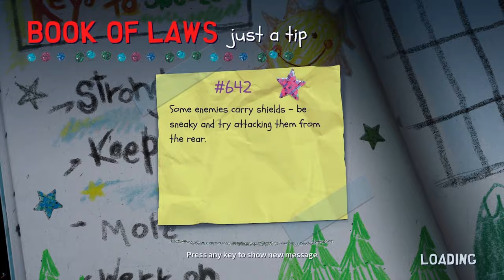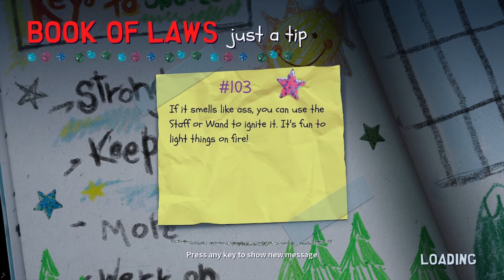South Park Snow Day Story | Chapter 5 & Ending | Normal "Solo" 1st Play | Livestream Reactions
Chapter 5: "Hell's Pass" & the Ending cutscene of the story in the game South Park Snow Day! Recorded while livestreaming on Twitch so "live voice reactions" are included but muted during cutscenes.